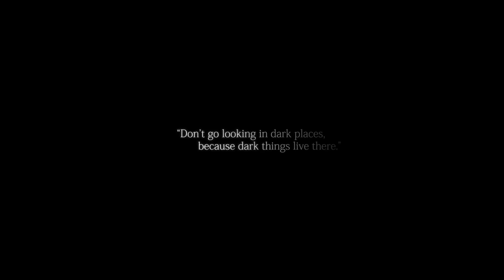Fearless [BF4]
And yep another random clips and edit, pls dont take it too serious xD.

Mouse settings:
Dpi - 2400
Game sensitivity - 20%

Spec:
Asus Maximus X Formula
i9-9900K
32GB G.skill
Asus Strix RTX 3080
EVGA 1000 P2
Corsair Obsidian 1000D
Asus TUF VG27AQL1A
Asus Xonar Phoebus Sound Card